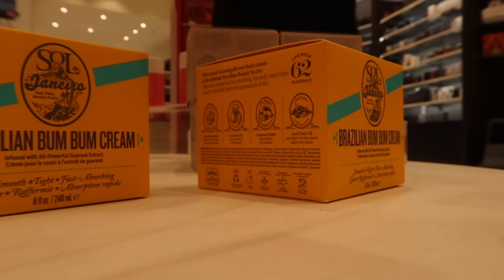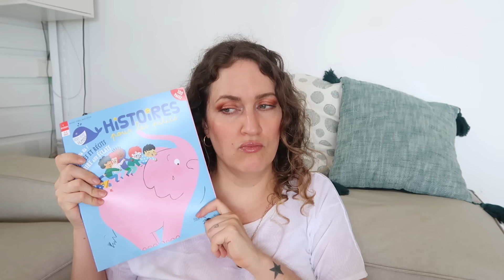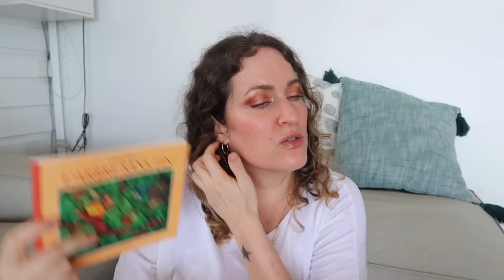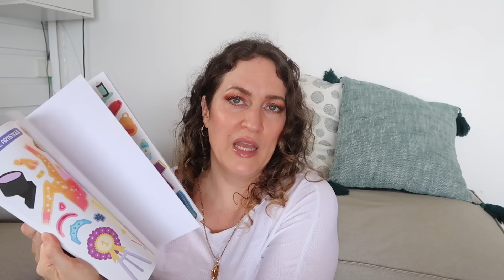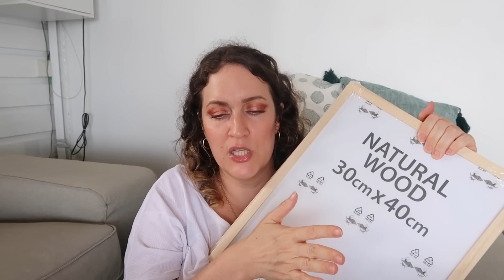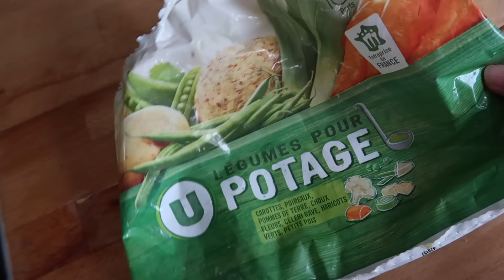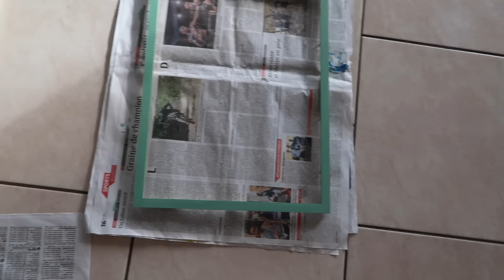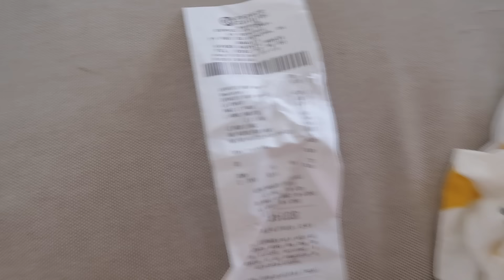Virée shopping pour la maison ★VLOG#297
Bavardons:
❤︎INSTAGRAM: charliebulle (viens, c’est beau.)

✧✧✧ SHOPPING ✧✧✧
♦︎ Lien de parrainage iGraal:
Avec le code:   CHAAIFZX    5€ de remise dès ta première commande
♦︎ Lien de parrainage GARANCIA :
Cela nous donne 50 étoiles chacun.e directement pour recevoir en cadeau des produits full-size!

5773 Bisous

Charlie ♥